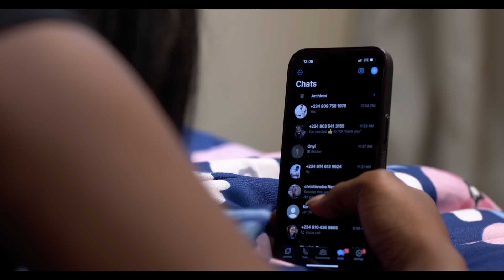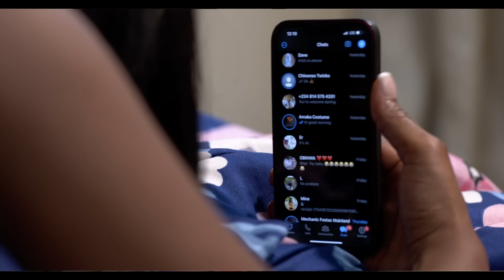TANGLED HEARTS 2 - OLUMIDE OWORU, IFEOMA OBINWA, OLUCHI EJIMADU - 2024 FULL NIGERIAN MOVIE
This is exactly what happens when parents force their will on their children.
TANGLED HEARTS, starring Olumide Oworu, Ifeoma Obinwa, Maureen Solomon Okereke, Uche Mac-Mac-Auley, Alex Ayalogu, Oluchi Ejimadu, and Wilson Williams, will make your day and your time online totally worth it. The love between the lovers in this movie is so heartwarming, you will remember it for a very long time.